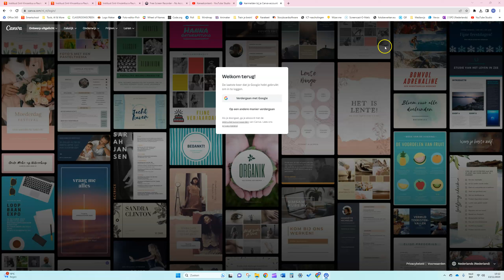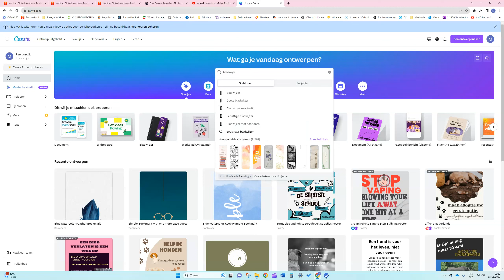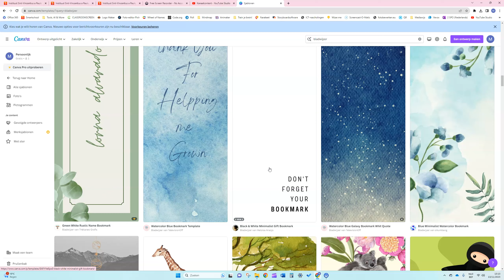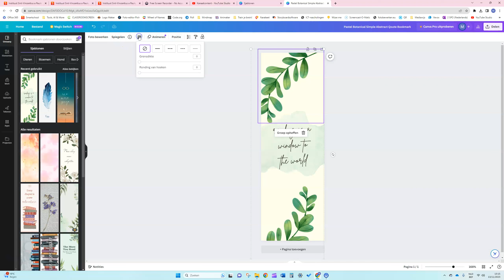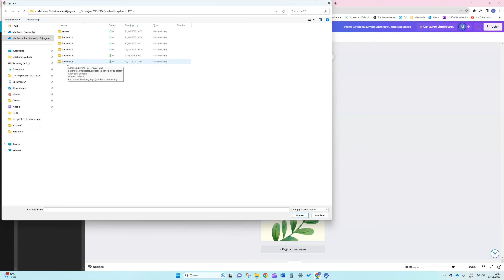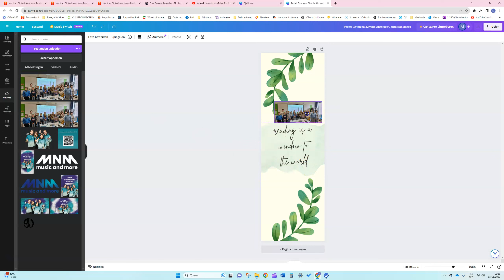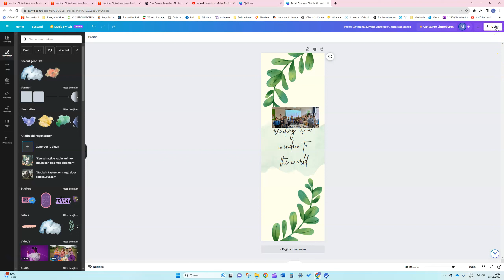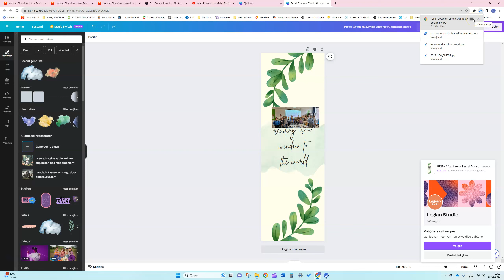Portfolio 6 - bladwijzer in Canva